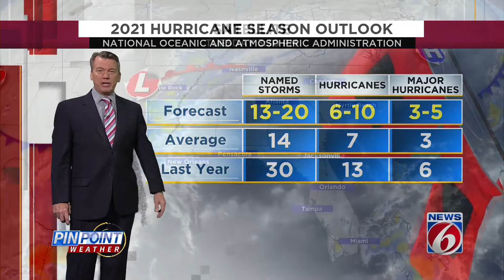News 6 evening video forecast -- 6/1/21